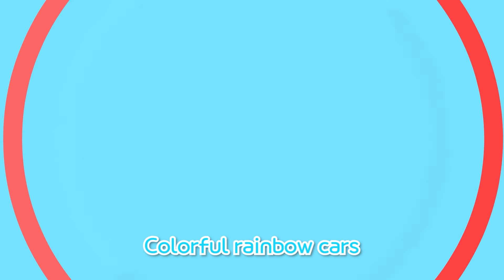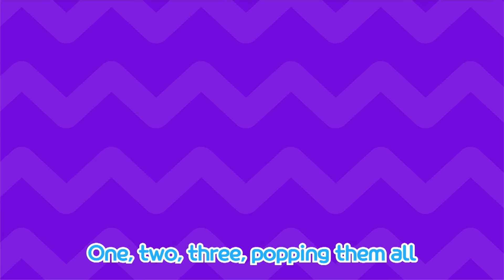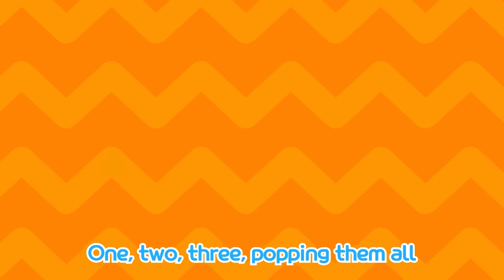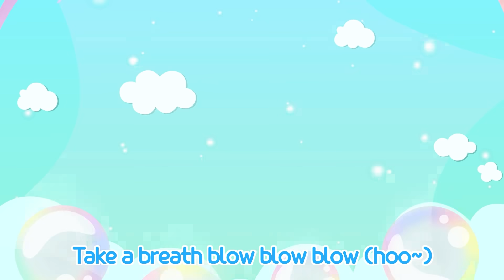[Learn Colors] RED | The Rainbow Paint Party | Team Red Car | Tayo Songs for Children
Beep, beep, beep / Honk, honk, honk
Colorful rainbow cars
Drive around one by one

Colorful rainbow cars
Here we go! Yay!

Pink, pink, pretty pink
Pink, pink Heart drives
Smoothly, softly

Pink, pink, pink Heart
There Heart goes!

Red, red, bright red
Boom, boom, boom / Zoom, zoom, zoom
Red, red Speed drives
Faster than other cars

Red, red, red Speed
There Speed goes!

Billy: It’s my turn!
Orange, orange, o~range
Bang, bang, bang / Thump, thump, thump
Orange, orange Billy drives
Powerfully, strongly

Orange, orange, orange Billy
There Billy goes!

Yellow, yellow, golden yellow
Yellow, yellow Kinder drives
Carefully, safely

Yellow, yellow, yellow Kinder
There Kinder goes!

Green, green dark green
Bang, bang, bang / Bang, bang bang
Green, green, Max drives
Steadily, slowly

Green, green, green Max
There Max goes!

Blue, blue true blue
Blue, blue Tayo drives
Happily, cheerfully

Blue, blue, blue Tayo
There Tayo goes!